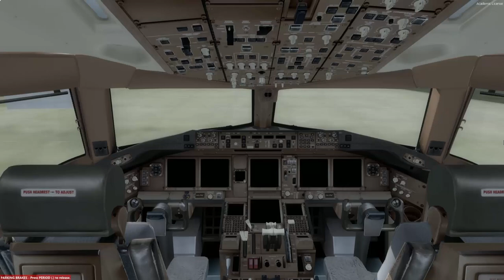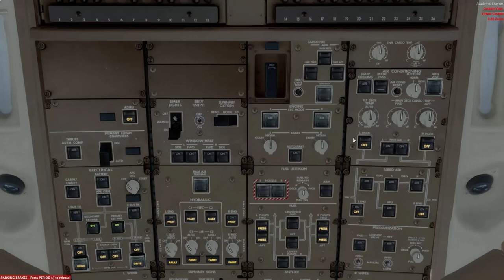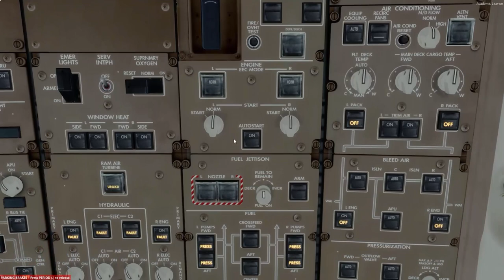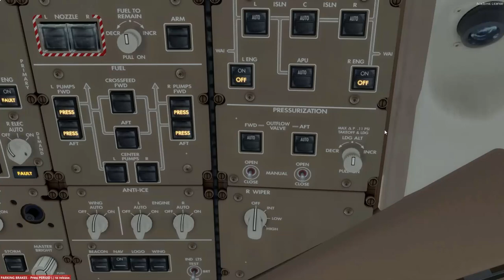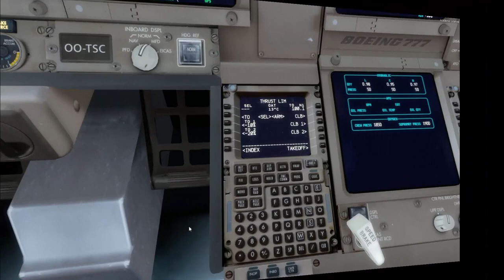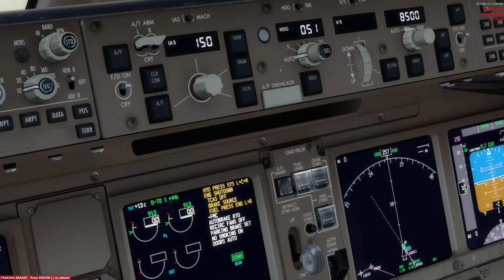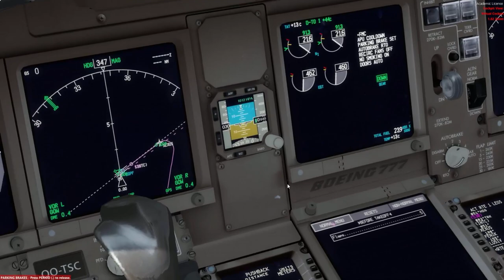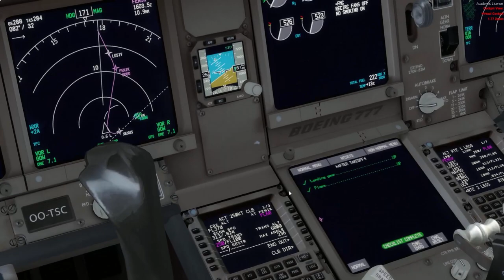P3DV3[PMDG777] 15º (FROM COLD AND DARK)BASIC TUTORIAL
Tutorial básico del 777PMDG desde Cold and Dark hasta despegue.
Se agradece cualquier corrección.
Espero lo disfruteis.

How do I have my prepar3d configured? What are my settings?

- Simulador y addons:

- Prepar3dV3
- Fs Passengers 2015 for fsx SE and P3D
- GSX. Ground Services
- FTX global que son las texturas para la malla.
- FTX HD Trees. Mejora de arboles.
- FTX Open GL Europe. Más texturas y mejoradas.
- Active Sky Next. Motor metereológico. Engine Weather

- Mi equipo:

I5 3330
RAM 8gb HyperX Fury - Dual Channel (2x4Gb) (1600 MHz DDR3 Non-ECC CL10 DIMM), Color Azul.
Tarjeta gráfica Nvidia Geforce GTX950  2GB Ram DDR5 ( Gama media-baja).
MSI H81M-E33 - Placa base (Intel Socket 1150, 2DDR3, 16 GB, VGA, HDMI, 2 SATA3, 2 USB 3.0, Micro ATX)